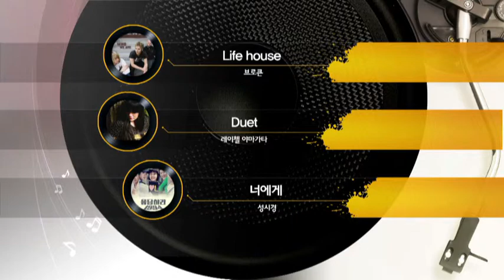[날씨와 음악이야기] 시간아 멈춰라 [12/02] / YTN 웨더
2013년을 만난 게 엊그제 같은데 2014년이 코앞에 와있습니다. 아쉬우면서 마음이 다급해지기도 하죠? '올해 마음먹었던 일들 중 몇 개라도 마무리해야 할 텐데' 하면서요.그래서 준비해봤습니다~ 듣고 있으면 시간이 멈춘 듯! 시간을 멈추는 음악!